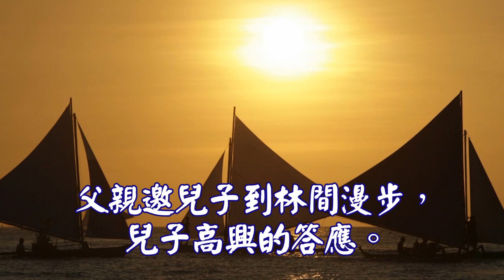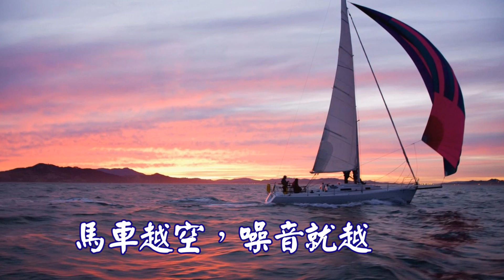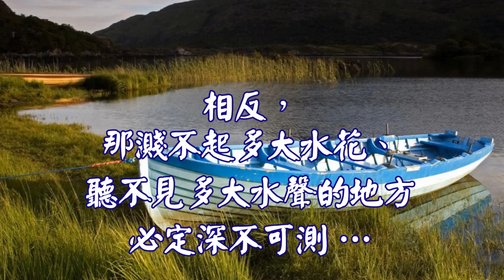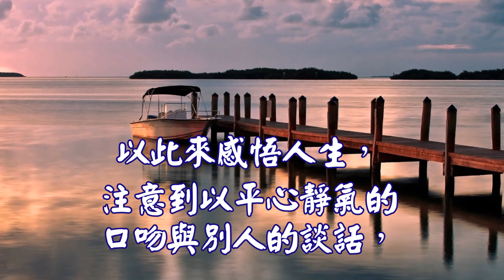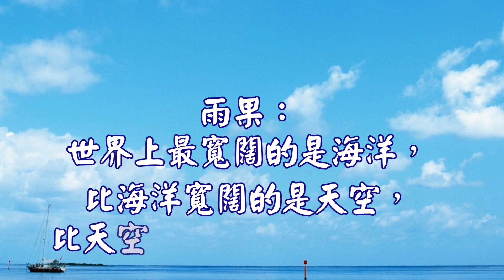心靈舒果-深水無聲